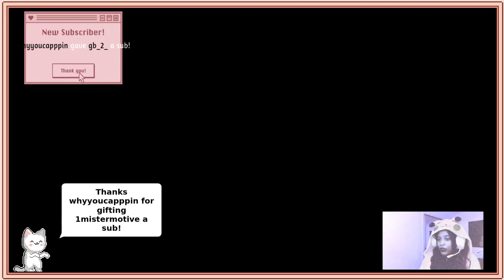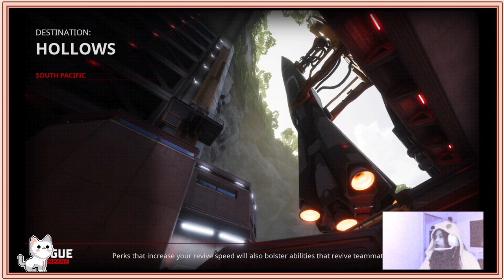Pikachu Plays Rogue Company HappyHalloween (part 2)